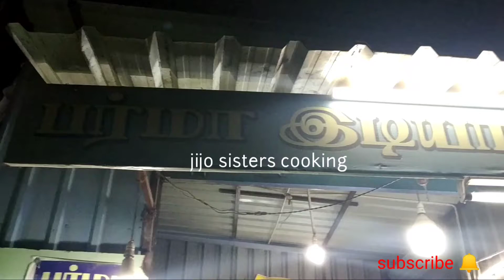பர்மா இடியாப்பம் மதுரை||Madurai Burma idiyappam||JIJO sisters cooking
Burma idiyappam kadai madurai rice noodles,Ragi idiyappam 10rupee only .

15years old shop in Madurai Burma idiyappam kadai.shop location Reserve line ,opp to Tamil jaya theatre.

idiyappam is made from rice flour that is pressed into noodles form and is topped with coconut milk and chutney.